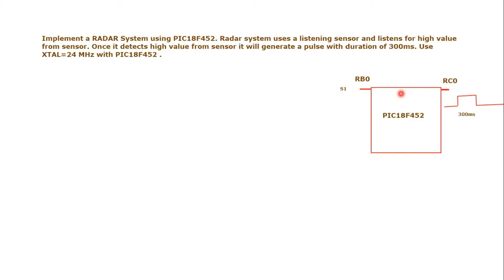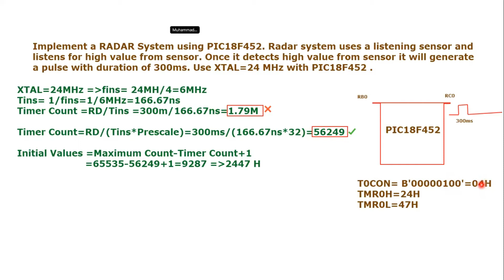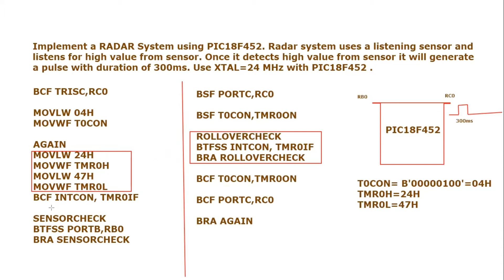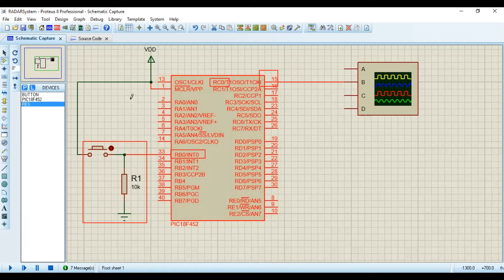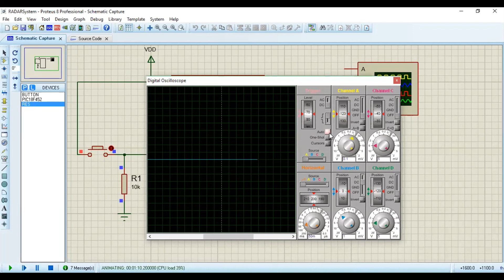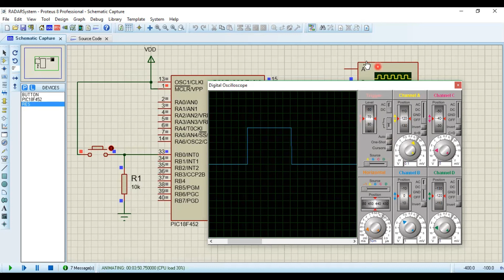Radar System as Timer application for PIC Microcontroller in PROTEUS || Timer Programming in MPLAB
This video explains the implementation of RADAR principle as an application of Timer Programming in PIC18F microcontroller in PROTEUS environment with MPLAB IDE. In this video, timer0 of pic18f452 microcontroller is used as base for the generation of pulse of duration of 300ms. Push button is used to simulate the effect of sensor which listens for an echo if any thing detected then it will send high value to RB0. and microcontroller will send a pulse of 300ms width from RC0. This pulse is generated by turn on RC0 pin and Turning it off again. There is delay of  of 300ms is produced with the help timer 0 of pic18f452. The values for Timer 0( TMR0H and TMR0L)  are calculated using Prescaler option of timer0.

To find interesting video tutorials regarding microprocessors, microcontrollers and embedded systems assembly language programing.
Our Top rated playlists are :
Comment on our pages, playlist, videos to feedback us:
Videos on demand can be featured on your requirements.